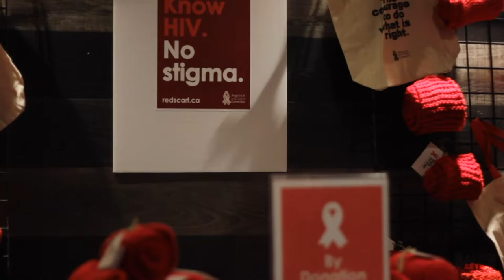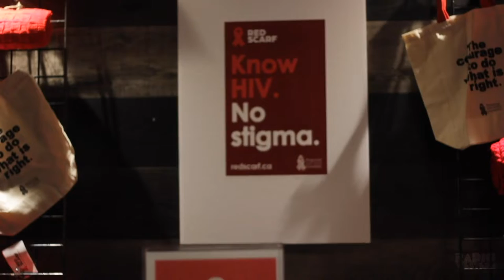Red Scarf Benefit Concert Interview | Radio Western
Radio Western's own Elijah & Nav take to the streets to give you exclusive coverage on the best events in the London community.

On this episode, we visit the Red Scarf Benefit Concert as they prepare to welcome Juno Award winner Bülow to London, Ontario in support of raising awareness towards HIV\AIDS.